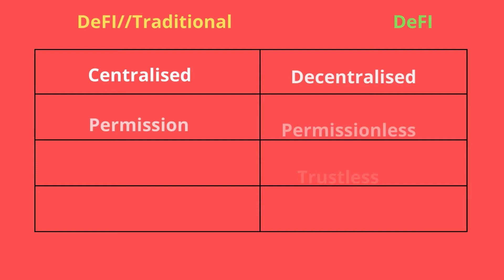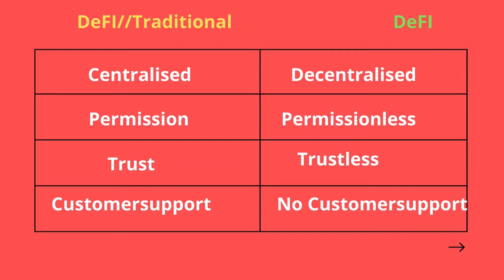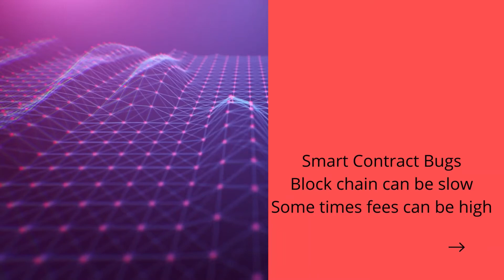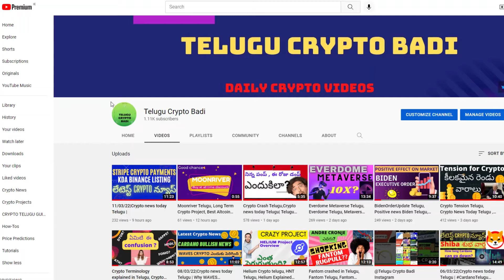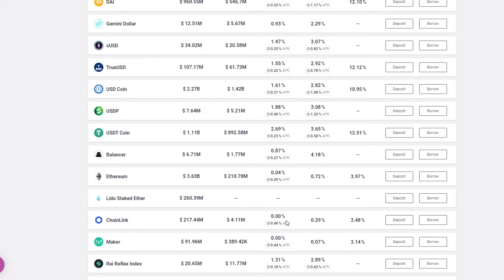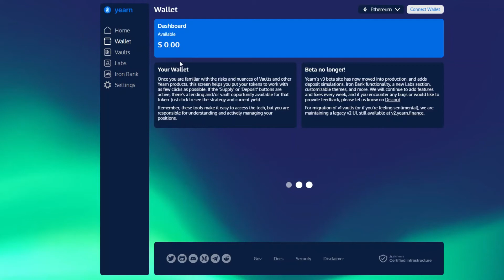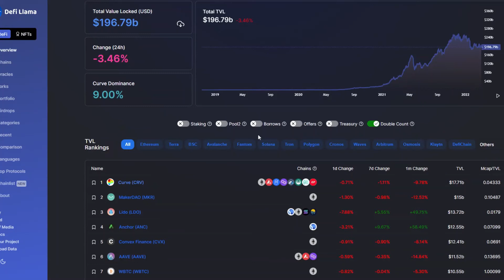What is DeFi Telugu|Defi Explained Telugu|Crypto Beginners Telugu| Crypto Guide Telugu